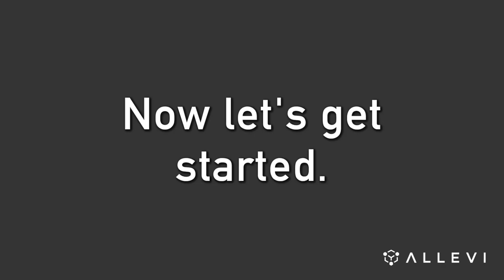Organ-on-a-Chip Kit Using Carbohydrate Glass by Volumetric Inc | Allevi Inc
Organs-on-a-chip have proved to be extremely valuable systems utilized for disease modeling, drug testing and mimicking organ function. This organ-on-a-chip kit allows you to build structures with controlled inner and outer geometries for liquid perfusion that can simulate blood flow and re-create organ systems. Made out of a sacrificial material that can be printed in any 3D structure, carbohydrate glass, and casted in PDMS, final prototypes can be autoclaved, seeded with cells and connected to pumps or bioreactors for different 3D studie